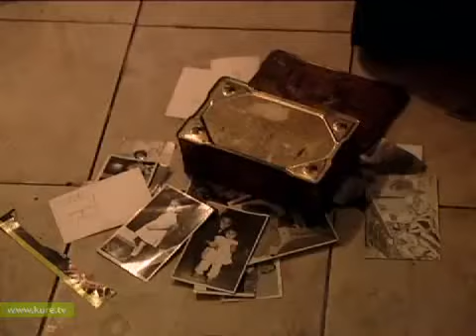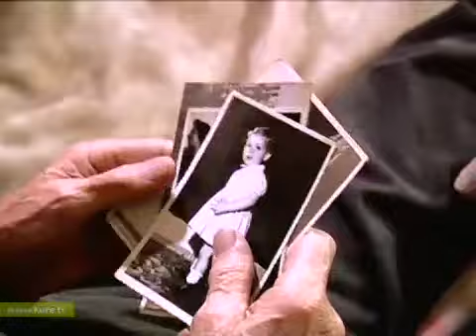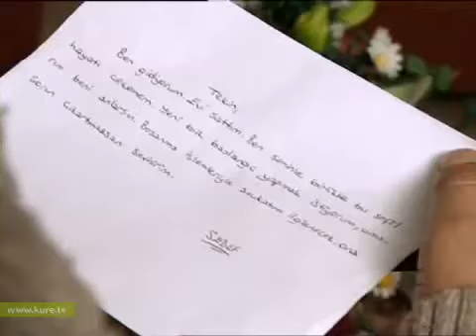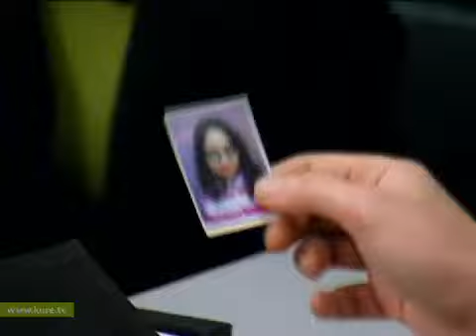Beşinci Boyut | 27 Bölüm Tek Parça